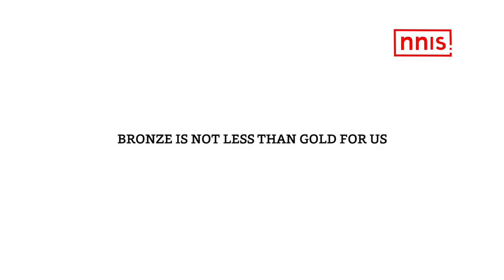For Divya Kakran Bronze Is As Good As Gold In Wrestling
Divya Kakran, settled for bronze in the 68kg category in Indonesia, but she feels it is not less than Gold for her. The Commonwealth Championship gold medallist did extremely well to win the bout against Chinese Taipei’s Chen Wenling with technical superiority with the final scoreline reading 10-0.
Divya used her strength, ending the match in under one minute 30 seconds. She used her tactical abilities to dominate the bout.